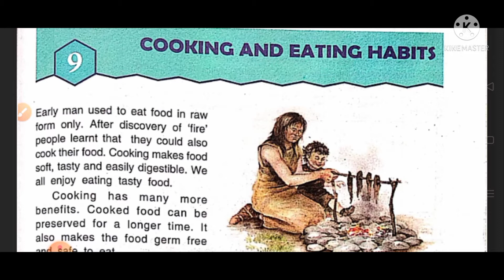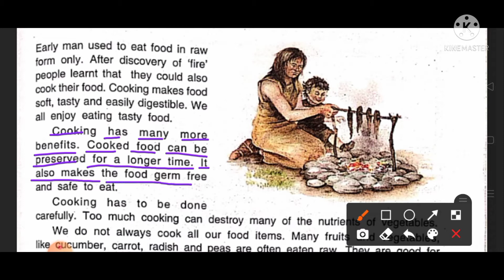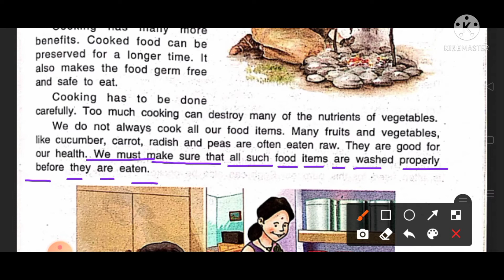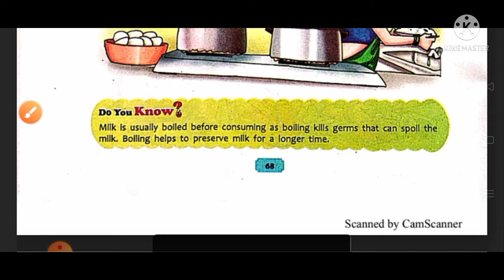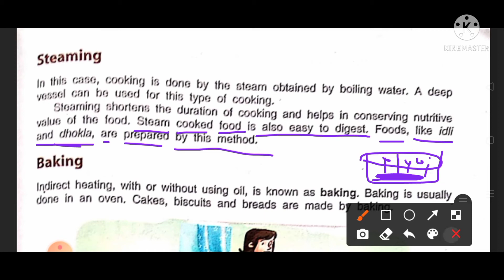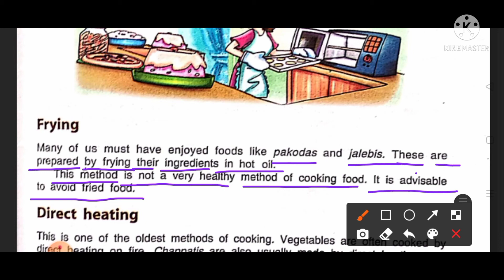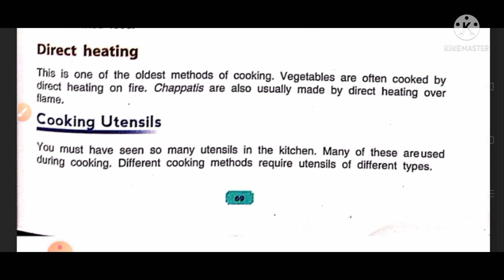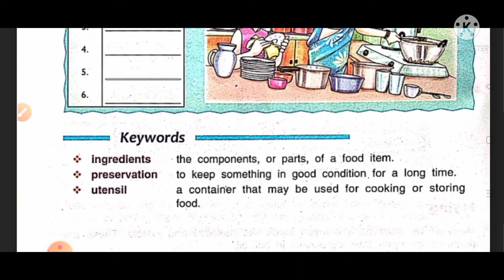Lesson- Cooking And Eating Habits class- 3rd science DAV School by Good Nice 🎯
chapter 9 cooking and eating habits class third
class chapter 9 cooking and eating habits School
cooking and eating habits class third science
DAV HINDI CLASS 3 CHAPTER 5 ॥ BAHADUR DOST बहादुर दोस्त ॥ BOOK WORK अभ्यास कार्य ॥ BHASHA MADHURI

NAITIK SHIKSHA CLASS 3-